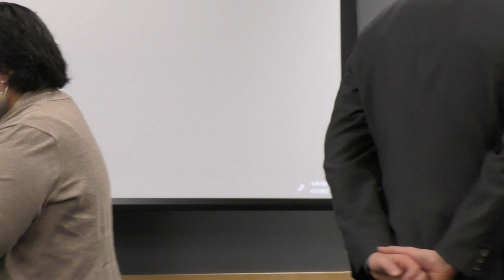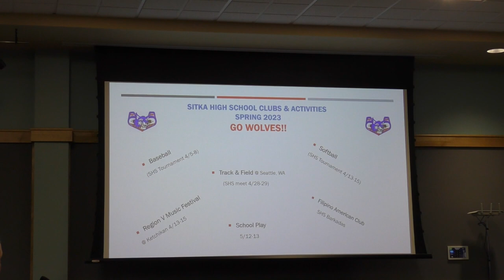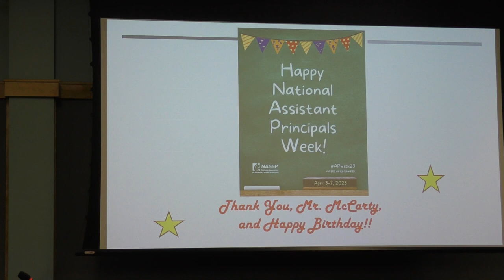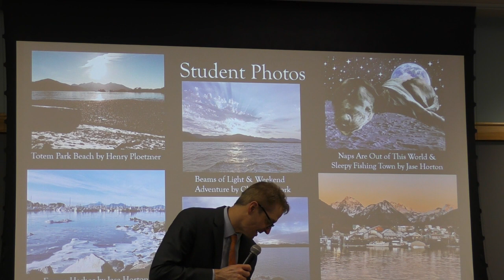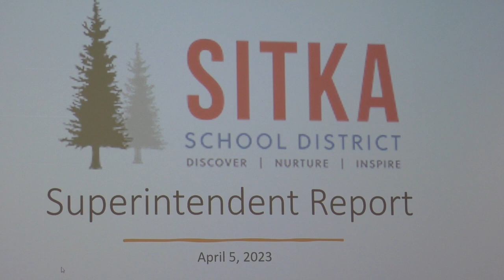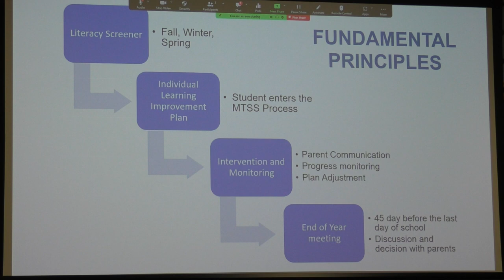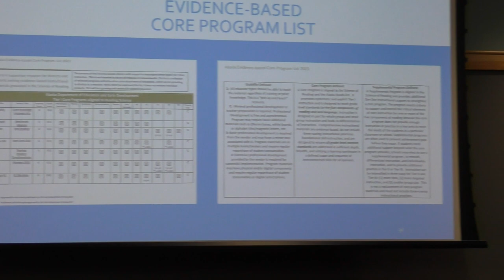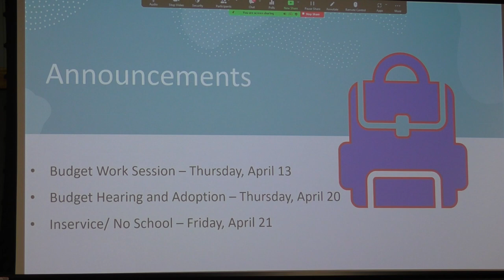Sitka School Board 4-4-23